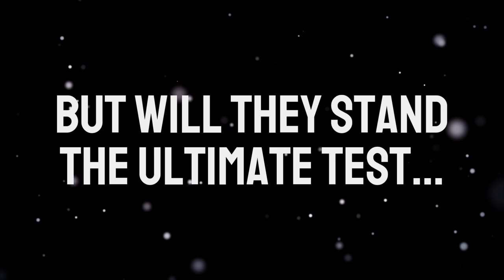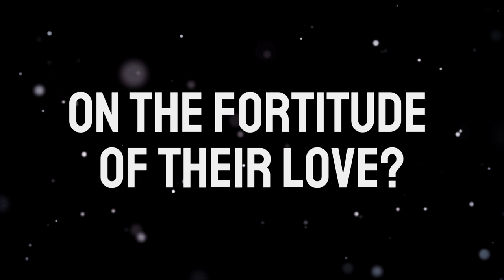Winds of Skilak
DESCRIPTION:

Leaving behind friends, family, and life as they know it, the Wards embark on a journey into the Alaskan wilderness that will change them forever.

Winds of Skilak traces a young couple’s adventurous move from the suburbs of Ohio to a remote island on ill-tempered Skilak Lake. As Sam and Bonnie adapt to a life without running water, electricity and telephones, the unforgiving, desolate environment tests their courage early on. Facing sub-freezing temperatures, unfriendly bears, and cabin fever, the Wards find strength in new friends, each other, and the awe-inspiring beauty of “the last frontier.” Just when they finally settle in, a freak accident proves to be the ultimate test of their resolve. Will they be able to survive in this isolated wilderness filled with unseen dangers?

Author Bonnie Ward chronicles an exciting and thought-provoking tale of one couple’s faith in God and dedication to each other through all of Alaska’s curveballs. Winds of Skilak is a true tale of absorbing force, sure to bring out your own sense of adventure.

FIRST PLACE - JOURNEY AWARDS for Narrative Non-Fiction Chanticleer Book Reviews 2015
WINNER - NEXT GENERATION INDIE BOOK AWARD memoir 2014
HONORABLE MENTION - FOREWORD REVIEW'S BOOK of the year 2014
FINALIST - USA BEST BOOK AWARD Autobiography/Memoir category 2014

EDITORIAL REVIEWS:

"Ward's spirited debut memoir documents the privations and advantages of life in Alaska's wilderness...Ward strikes a good balance between repetitive daily tasks--foraging, canning meat, making blueberry jam, milking goats and sewing leather garments--and more momentous events, such as an earthquake, a view of the Northern Lights, and run-ins with bears... An often engaging story of outhouses, canned moose and bears--oh my!" --Kirkus Review

“Ward's memoir recounts the adventure of a lifetime . . .Unlike other back-to-the-land narratives, Ward's experiences stand out for the harsh, unforgiving climate and the complete lack of nearby resources to rely on in emergencies." -- Publisher's Weekly

“If one is looking to understand the true day-in and day-out routine of being in isolation, then this is a must-read. Bonnie describes life in the Alaskan wilderness beautifully and honestly as she and Sam bravely face all the challenges, adventures, and hard work it takes to succeed in this dangerous far North Country." --Norma Cobb, Author of Arctic Homestead

"This is a breezy book to read [with] short chapters that finish before you are ready to let go of one adventure and begin another. . . [Winds of Skilak] leaves you wanting more, and by the book's end you are rooting for this couple and their dreams." --Cora Holmes, Author of Goodbye Boise, Hello Alaska

"Sam and Bonnie Ward set out to do something right out of many peoples' dreams. Winds of Skilak is a true account of enthralling force, sure to bring out a reader's own sense of adventure as they eagerly move from chapter to chapter. A thoroughly enjoyable read. Once I got started, I didn't want to stop. Well done." --Paul Johnson for Readers' Favorite

ABOUT THE AUTHOR:

After fifteen years as a "wilderness wife" in Alaska, award winning author Bonnie Rose Ward now resides with her husband on their farm in central West Virginia. They still maintain a self-sufficient lifestyle, raising goats, chickens, and other barnyard animals, with four dogs and a peacock named George rounding out the menagerie. Bonnie enjoys canning vegetables from the huge gardens sowed by her husband with heirloom open-pollinated seeds, and in her "spare" time, she continues to write her memoirs of the Alaskan wilderness.